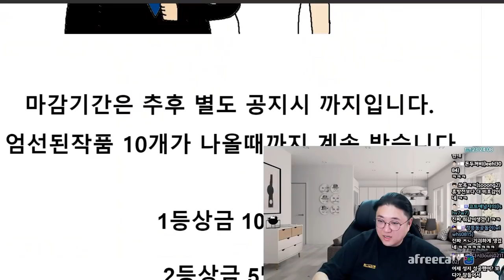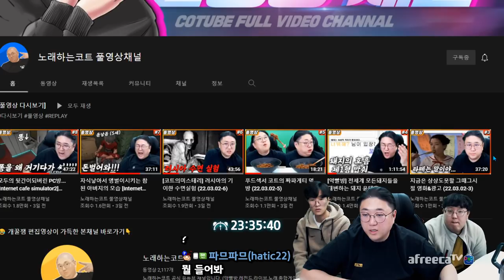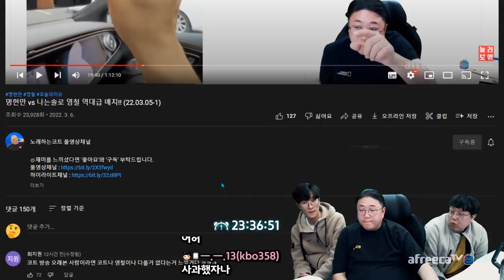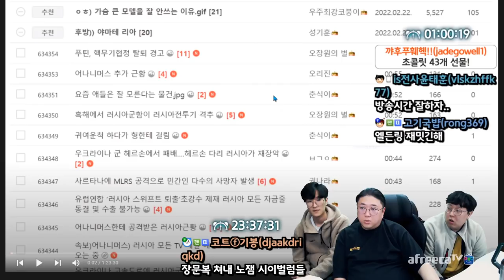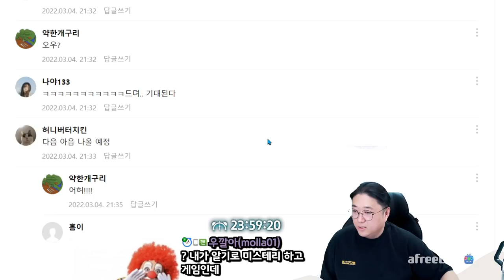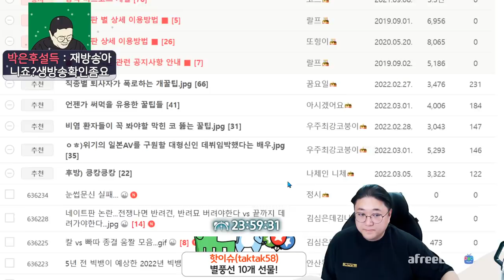나 좀 내버려 둬!! (22.03.06-1)